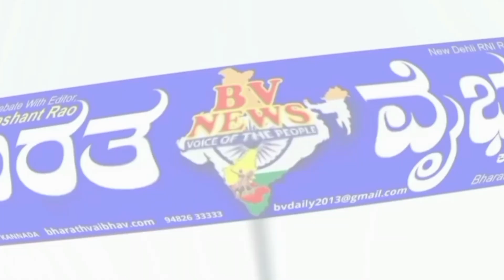ಬೆಳಗಾವಿ:ರೈಲು ಸಚಿವ ಸೋಮಣ್ಣ ಅವರೇ ಬೆಳಗಾವಿ ಜಿಲ್ಲೆಯ ಕರಾಬ್ ಆಗಿರೋ ರೈಲು ಬ್ರಿಡ್ಜ್ ಗಳ ಸೇತುವೆಗಳ ದುಸ್ಥಿತಿ ನೋಡಿದ್ದ